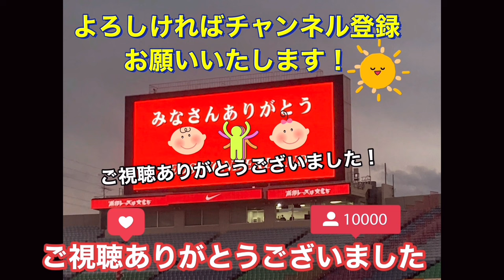イエローカードに反発して西村主審に詰め寄るとどうなるのか？浦和レッズ対柏レイソル明治安田生命Ｊ１リーグ/浦和レッズ/DAZN/ハイライト/チャント/サポーター/サッカー日本代表/AFC決勝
1 GK 西川 周作 NISHIKAWA Shusaku
2 DF 酒井 宏樹 SAKAI Hiroki
3 MF 伊藤 敦樹 ITO Atsuki
4 DF 岩波 拓也 IWANAMI Takuya
5 DF マリウス　ホイブラーテン Marius HOIBRATEN
6 DF 馬渡 和彰 MAWATARI Kazuaki
8 MF 小泉 佳穂 KOIZUMI Yoshio
9 FW ブライアン リンセン Bryan LINSSEN
10 MF ダヴィド モーベルグ David Moberg KARLSSON
11 MF 松尾 佑介 MATSUO Yusuke
12 GK 鈴木 彩艶 SUZUKI Zion
13 DF 犬飼 智也 INUKAI Tomoya
14 MF 関根 貴大 SEKINE Takahiro
15 MF 明本 考浩 AKIMOTO Takahiro
16 GK 牲川 歩見 NIEKAWA Ayumi
17 FW アレックス シャルク Alex SCHALK
18 FW 髙橋 利樹 TAKAHASHI Toshiki
19 MF 岩尾 憲 IWAO Ken
20 DF 知念 哲矢 CHINEN Tetsuya
21 MF 大久保 智明 OKUBO Tomoaki
22 MF 柴戸 海 SHIBATO Kai
24 DF 宮本 優太 MIYAMOTO Yuta
25 MF 安居 海渡 YASUI Kaito
26 DF 荻原 拓也 OGIWARA Takuya
27 MF 松崎 快 MATSUZAKI Kai
28 DF アレクサンダー ショルツ Alexander SCHOLZ
29 MF 堀内 陽太 HORIUCHI Yota
30 FW 興梠 慎三 KOROKI Shinzo
31 GK 吉田 舜 YOSHIDA Shun
40 MF 平野 佑一 HIRANO Yuichi
66 DF 大畑 歩夢 OHATA Ayumu

めちゃくちゃ痛がる浦和レッズ酒井宏樹！浦和レッズ対柏レイソル明治安田生命Ｊ１リーグ/浦和レッズ/DAZN/ハイライト/チャント/サポーター/サッカー日本代表/AFC決勝

怒り狂う小泉佳穂！こんなに怒る小泉を見たことがない！浦和レッズ対柏レイソル 明治安田生命Ｊ１リーグ/浦和レッズ/DAZN/ハイライト/チャント/サポーター/サッカー日本代表/AFC決勝

J1リーグ
Kashima ANTLERS
Kashiwa RAYSOL
FC東京
FC Tokyo川崎フロンターレ
Kawasaki FRONTALE
Shonan BELLMARE
横浜FC
Yokohama FCアルビレックス新潟
ALBIREX Niigata
ガンバ大阪
GAMBA Osakaセレッソ大阪
CEREZO Osaka
SANFRECCE Hiroshima
SAGAN Tosu

J2リーグ
MONTEDIO Yamagata
Iwaki FC
Tochigi SC
Omiya ARDIJA
Tokyo VERDY
VENTFORET Kofu
藤枝MYFC
Fujieda MYFCジュビロ磐田
JUBILO Iwata
ZWEIGEN Kanazawa
ROASSO Kumamoto

J3リーグ
J3-LEAGUE
Y.S.C.C. Yokohama
S.C.相模原
FC岐阜
KATALLER Toyama
奈良クラブ
Nara CLUBFC大阪
FC Osaka
FC Imabari
Ehime FC
TEGEVAJARO Miyazaki
FC Ryukyu